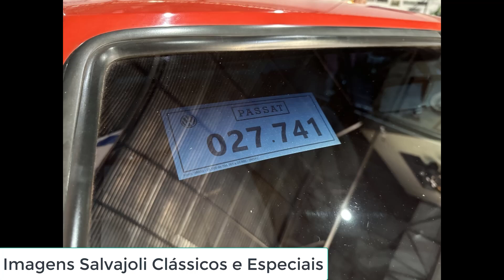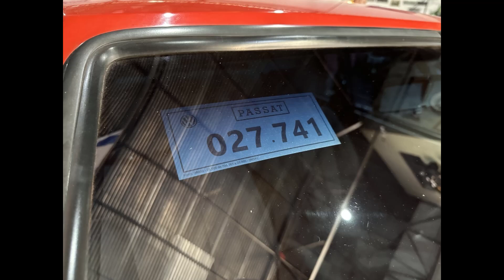Passat Flash 1.8 1987, ficha técnica, preço, fotos, desempenho e consumo